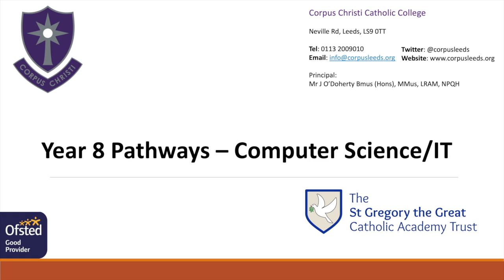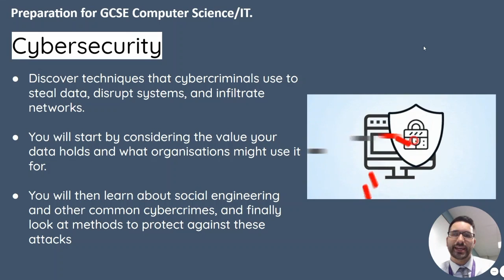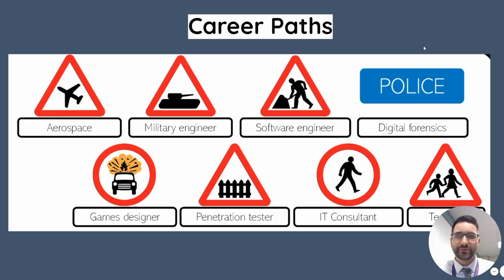Year 8 Pathways Computer Science Jan 2022